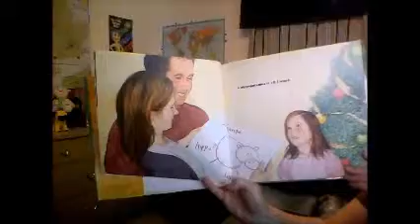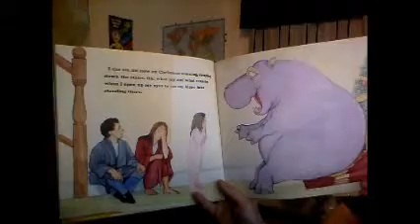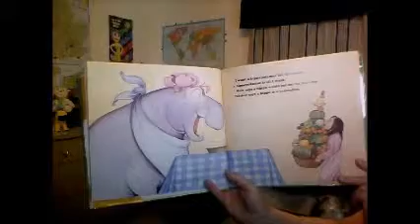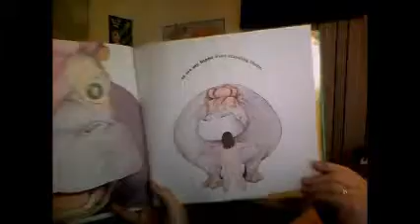I want a Hippopotamus for Christmas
Read by Gramcracker.

I don’t own any of the content in “I Want a Hippopotamus for Christmas.”